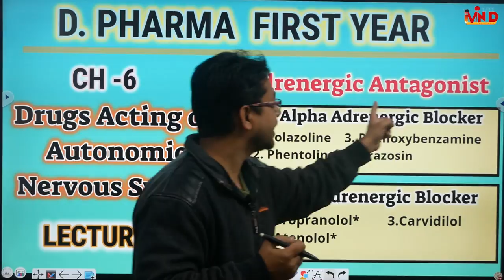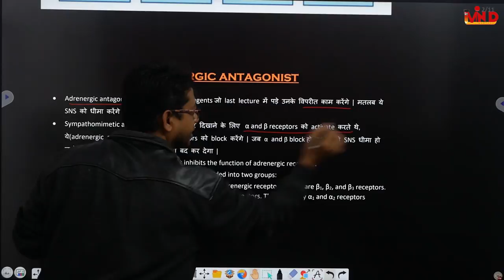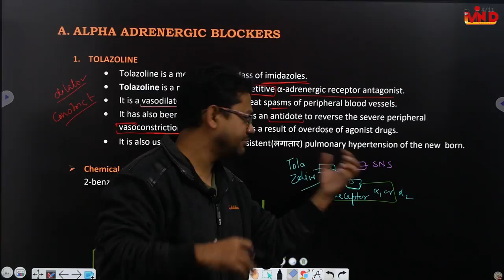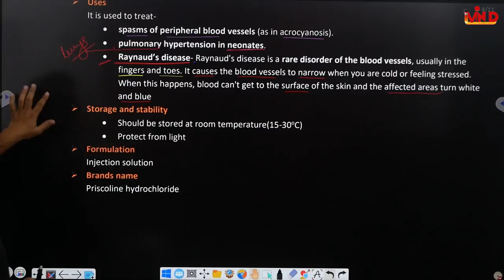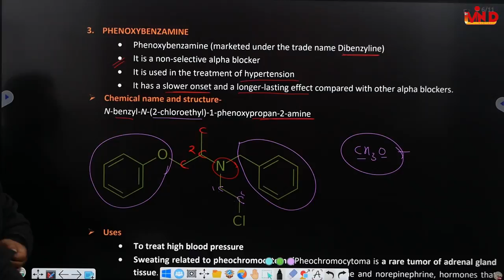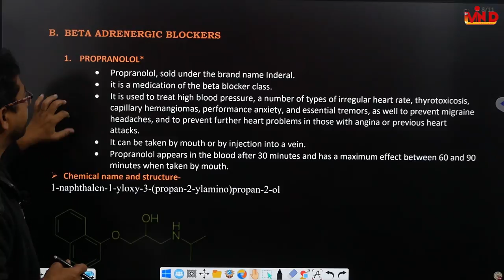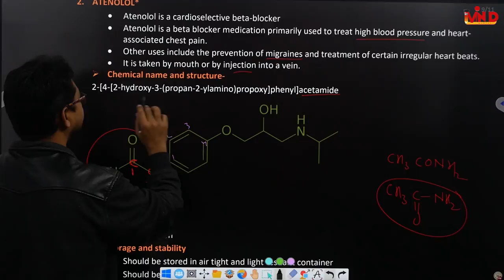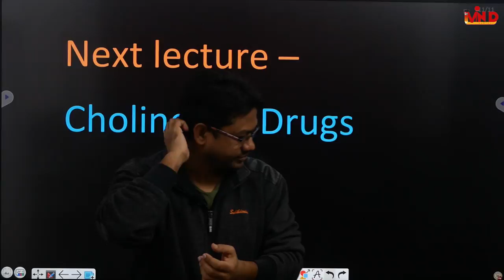Adrenergic Antagonist/Drugs acting on ANS/CH-6/L-2/Pharmaceutical chemistry/D.Pharm/First Year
adrenergic antagonist#tolazoline#phentolamine#phenoxybenzamine#prazosin#propranolol#atenolol#caridilol#
alpha adrenergic blockers
beta adrenergic blockers
pharmaceutical chemistry
D.pharm first year
link for lecture notes...